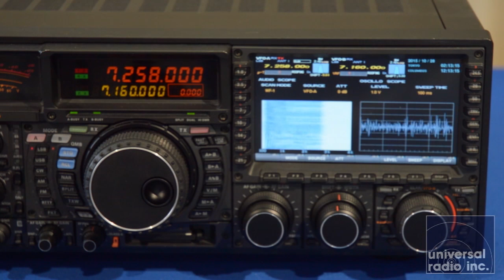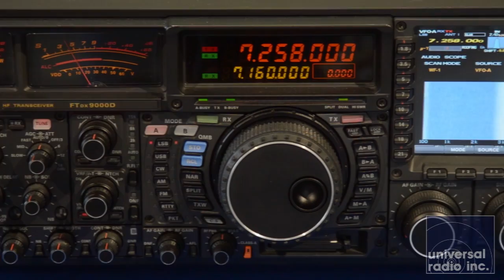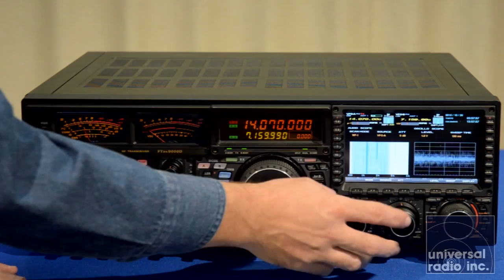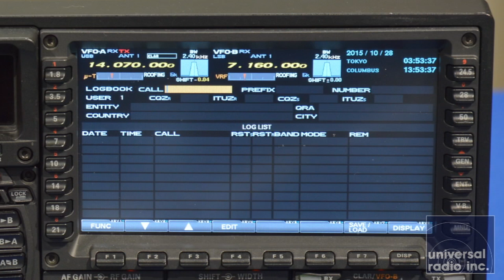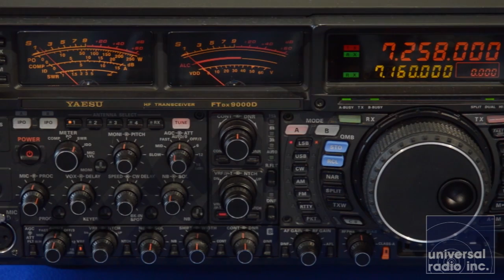Universal Radio presents the Yaesu FTdx9000D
Eric, KC8XJ talks about some of the features of the Yaesu FTdx9000D HF transceiver. For full details on this feature packed Amateur HF transceiver please vist us